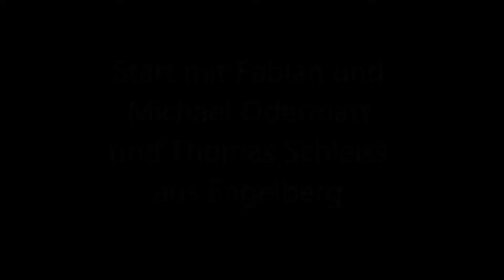Jungmusikantentreffen 2015 Part 1 Schleiss Odermatt Engelberg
Thomas Schleiss +
Fabian + Michael Odermatt